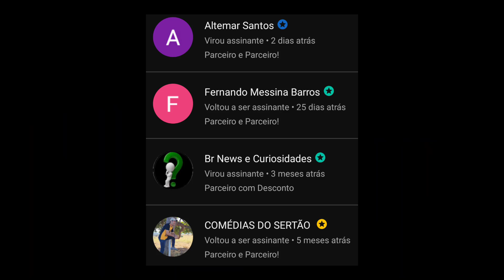MANUTENÇÃO no Rádio Dji | Rádio Queimado!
Técnico Andre Nova
Créditos deste Vídeo!
LABTEC DRONES
Especialista em Equipamentos Dji
Lucas
Cidade de Leme Sp

Assistência Técnica
Especializada em Drones Dji
Leme Sp!
Assistência Técnica
em Manutenções de Drones e Equipamentos
para Hobby!

ATENDEMOS: A Todas Marcas e Modelos
Executamos projetos de Robótica

Fazemos a Homologação
Para o seu Drone
DECEA e ANATEL
Valor 120.00

André Nova
Cliente: Marcos
Estado:
Cidade:

Problema Relatado pelo Cliente
Rádio Dji Mini 2 Queimado!
(RESOLVIDO!)

SERVIÇO REALIZADO
Troca de Componente
SMD

Higienização do Rádio
Limpeza do Sistema Mecânico dos Sticks
Lubrificação necessária
Restauração do Sistema TX e RX
Power On!

Recebemos Equipamentos do Brasil
Inteiro!

Realizamos Projetos e Montagens de Drones
Para todas as Áreas Profissional ou Recreação...
Fazemos Filmagens e Imagens Mapeamento Aéreo
Curso de Pilotagem Online e muito mais...

Trabalhamos com
Construção
Higienização
Manutenção Preventiva
Reparos...
Configuração de Software
Atualização de Firmwere
Atualização Dicas

Participe do Canal e ganhe benefício sendo Membro do Canal

Auxílio Técnico via Whatsapp
Nomes destacados no início de todos os vídeos
Vídeos de Ajuda e Dicas importantes
para todos os Membros

A partir de 2,00 reais no nosso

Pix
Chave número do Celular
Mercado pago
André Luiz de Jesus Nova

E-mail para contato para
parcerias e divulgação